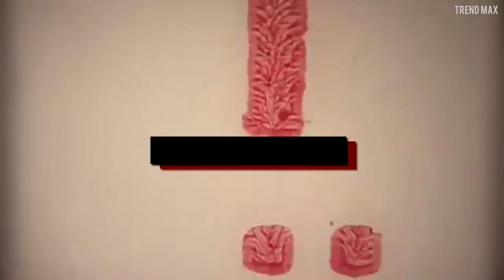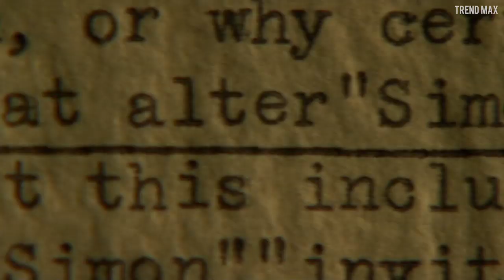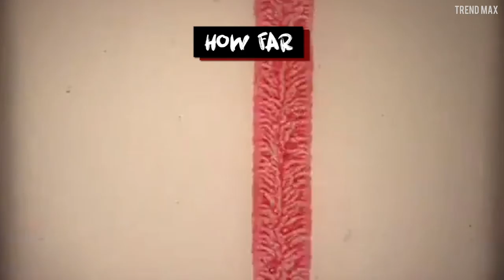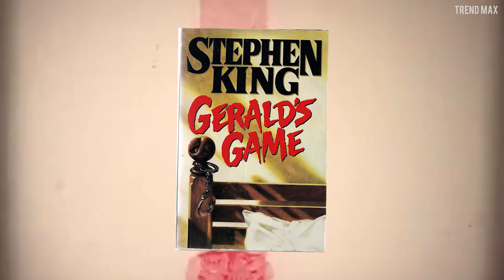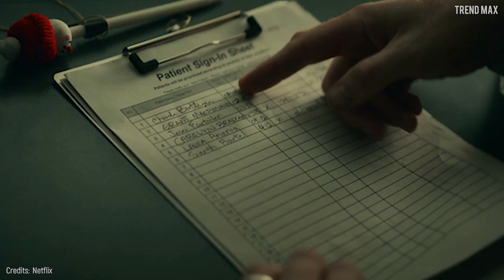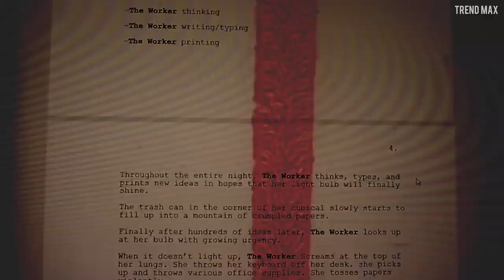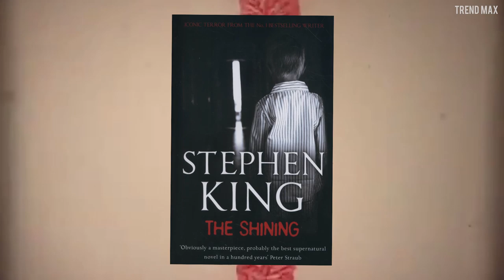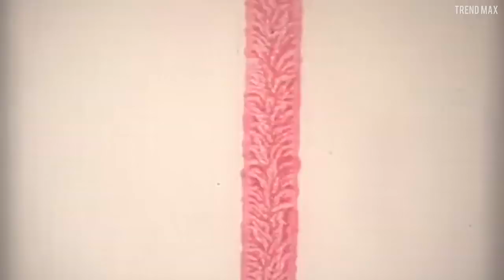TOP 10 Best PSYCHOLOGICAL HORROR Movies 🎬🧛‍♀️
If you love those horror movies with complicated characters and tangled arguments, no doubt this list of movies is for you.

Session 9
The director Brad Anderson, who gave us this year the movie Fractured on Netflix, left me mystified with Session 9 in 2001.

Kill List
This is a bad start, a blood contract, what you were thinking, guys? The plot of this movie is absolutely crazy. Jay and Gal are 2 former soldiers, who after leaving the army have become hitmen.

The Babadook
If you are a rookie in psychological horror, the Babadook is not for you. This Australian film is full of surrealism, scary personality break downs, deliriums; to the point that you don’t know how to make it sense, because, it also plays with the characters’ perspectives.

The Gerald’s Game.
Have you ever been in a toxic relationship? Love is about pain, keeping secrets and giving in. How far can we make ourselves miserable in the name of love? That is the premise of The Gerald’s Game.

The Others
This 2001 movie has become a psychological horror icon, for its apparently simple plot, but with horrifying plot twists.

Fractured
I’ve already mentioned it in this video, Fractured is the latest production of Brad Anderson and it didn't take long to get a place on this top with a terrifying premise.

Rosemary’s baby
My baby? What do you want to do to my baby? Rosemary’s baby is a classic. Mia Farrow, who plays Rosemary, is a pregnant woman who is gradually besieged by people who plot something dark about her unborn child.

Do you know what’s even worse than watching a horror movie? Feeling that you are inside the movie. This fake 1999 home recording, make you see from the protagonists’ perspective through the camera they use during their expedition.

The Shining
It is not possible to make a psychological horror top without including the descend into wild madness of writer Jack Torrance, played creepily by Jack Nicholson.

In 1991 this movie took the Academy by storm, winning in best film, best director, screenplay, best actress to Jodie Foster who plays Clarice, and of course … The Oscar for best actor to Anthony Hopkins, for his role of the psychopath murder, Hannibal Lecter.